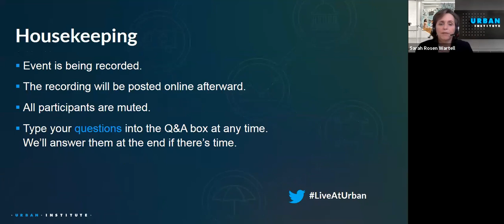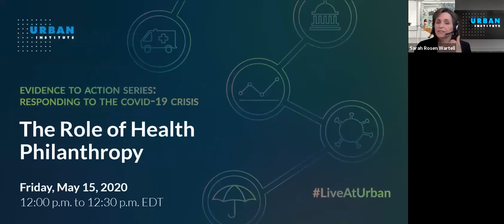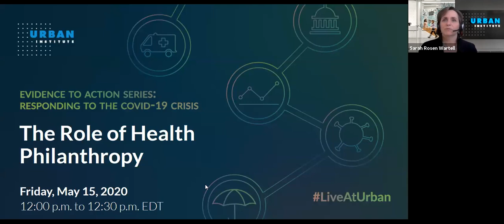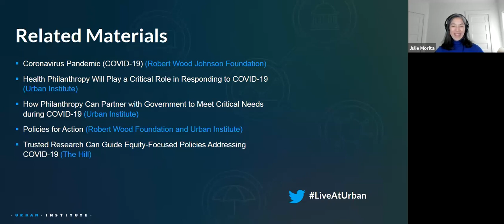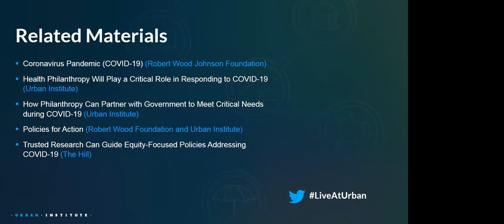Responding to the COVID-19 Crisis: The Role of Health Philanthropy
Join Sarah Rosen Wartell, president of the Urban Institute, for the fifth installment in Urban’s conversation series, Evidence to Action. During this virtual event, Faith Mitchell, Institute fellow at the Urban Institute, and Julie Morita, executive vice president at the Robert Wood Johnson Foundation, will join Wartell to discuss how health philanthropy can help communities recover from the pandemic.

Health philanthropy has been playing a critical role in responding to the pandemic and is poised to boost recovery efforts as countries and communities start looking forward. Join Mitchell, Morita, and Wartell for a conversation about what health philanthropy is doing right now to respond to the crisis, principles for helping communities effectively recover from the crisis, and what it means to promote equitable recovery.

Urban is bringing evidence-based insights to this crisis, focusing on solutions that advance equity and upward mobility. Each week, Urban experts will speak with changemakers from the government, philanthropic, and private sectors about the knowledge they need to help us respond to the crisis, recover, and become more resilient.